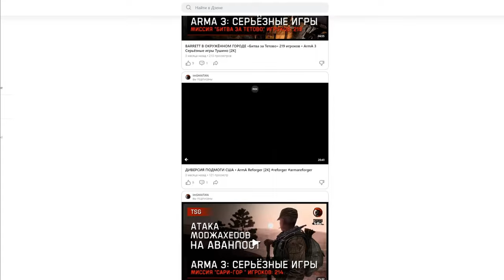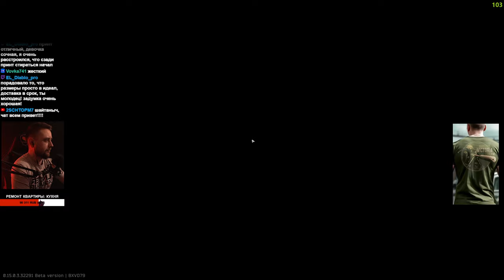НОВЫЙ СР-3М • Escape from Tarkov №460